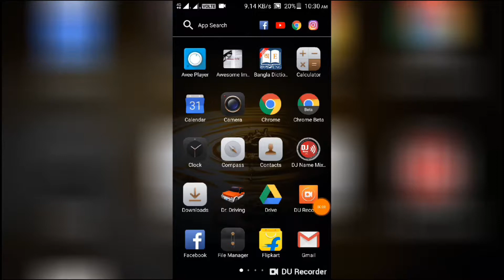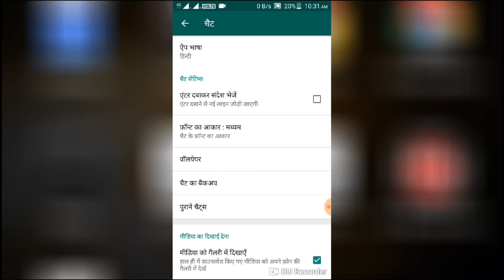WhatsApp par apka language ksa change kare | How to change your language on WhatsApp